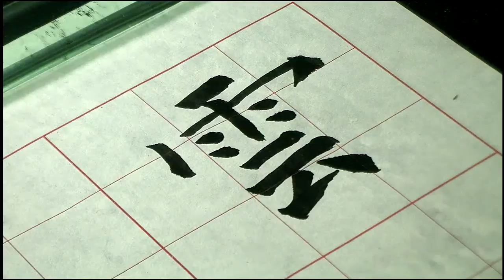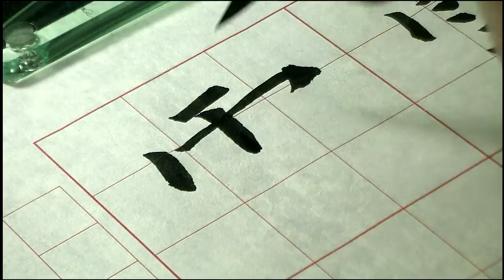歐陽詢進階B06-2雲